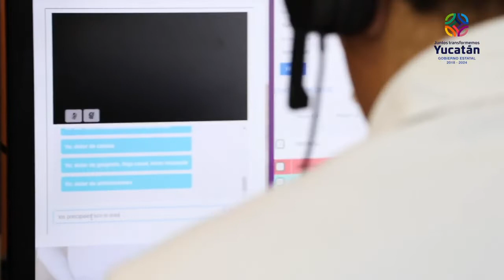ProgresoHoy.com -- Así funciona Meditoc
De esta manera atienden en la aplicación Meditoc a quienes presentan síntomas de Coronavirus y no saben si están contagiados. A través de llamadas y videollamadas el equipo médico evalúa a quienes experimentan síntomas. Esta aplicación está disponible para Iphone y Android. ¡Sigamos dando todo nuestro esfuerzo!